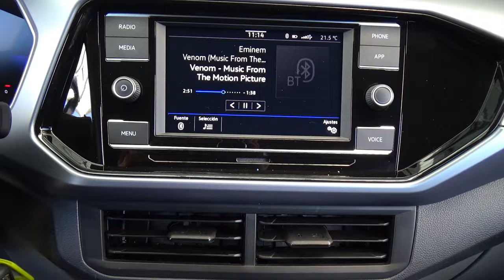Volkswagen / T-Cross / 2023 - 28813